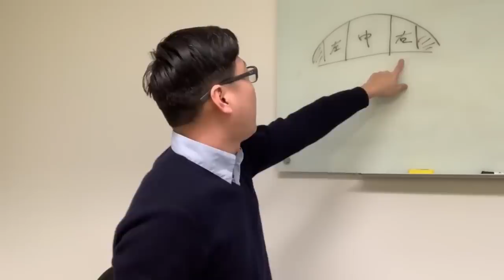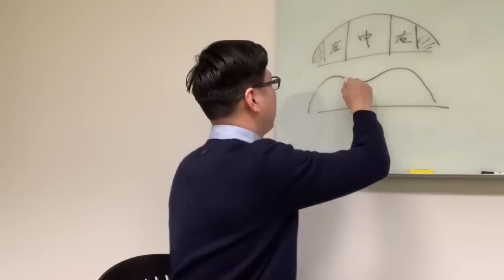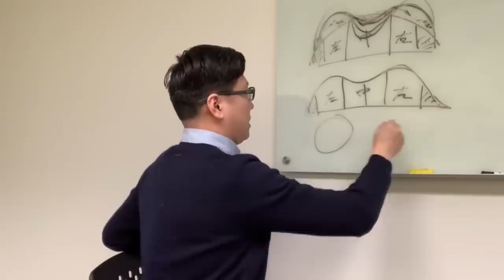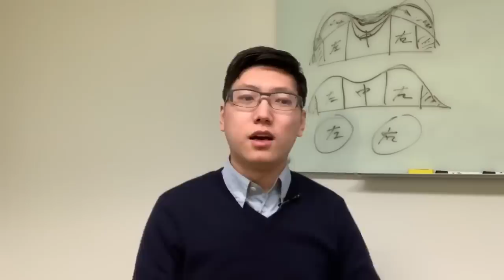【公子精选】油管自媒体大V互撕背后的深层逻辑！从丛林法则与逆全球化，看贵圈有多乱？